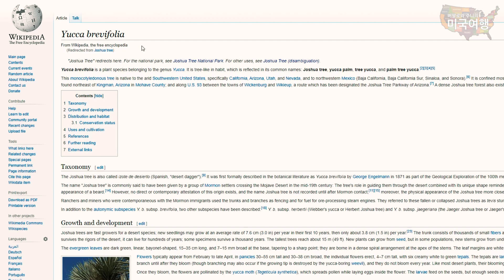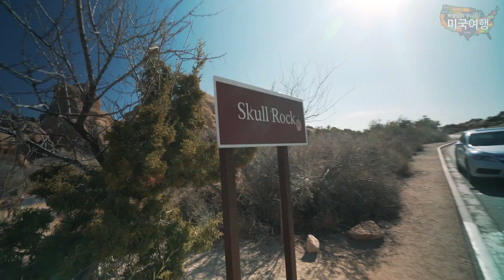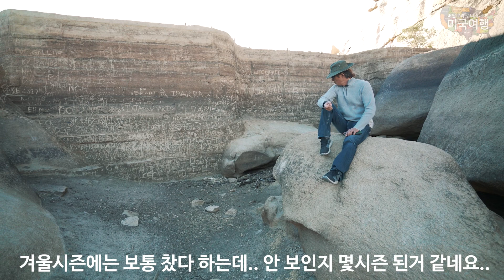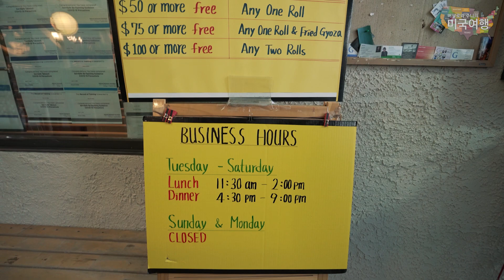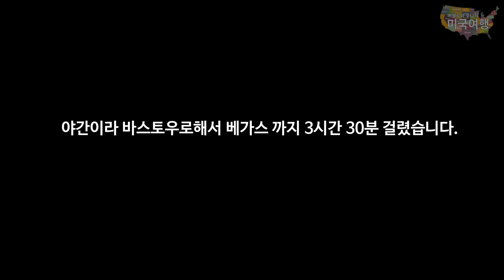조슈아트리 국립공원